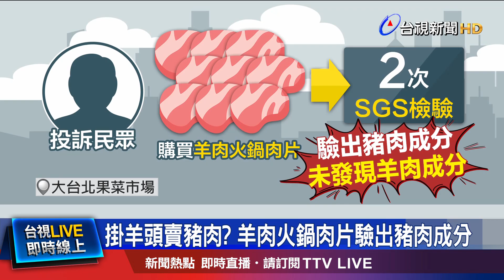比市價便宜！ 業者：不知羊肉片含有豬肉成分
大台北果菜市場，有攤商疑似「掛羊頭賣豬肉」，有民眾在這裡購買的羊肉火鍋肉片，送兩次SGS檢驗，結果不但沒驗出羊肉成分，反而在裡面驗出豬肉成分；當事業者表示，自己也不知情。只是根據了解，目前國產羊肉火鍋肉片，售價約在每斤200元到380元不等，但這名業者售價2斤250元，的確和市場行情有落差，現在新北市衛生局也介入稽查。